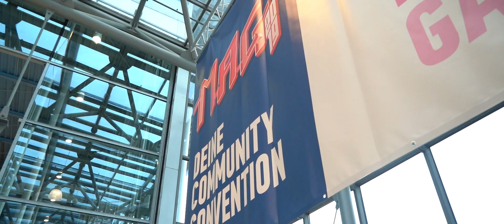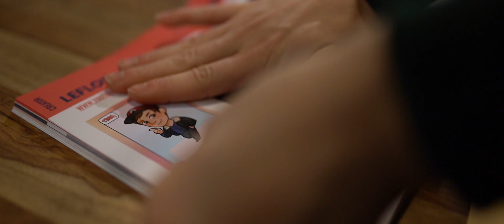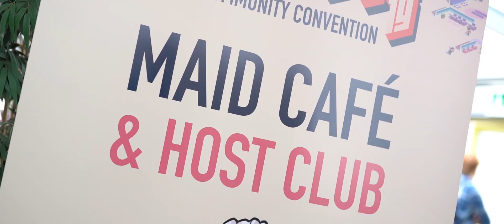MAG ERFURT Aftermovie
Vom 4. - 6. Oktober fand in der Messe Erfurt die zweite MAG, die Community Convention für Games, Video Creator, Manga, Japan, Cosplay und Fashion, statt!